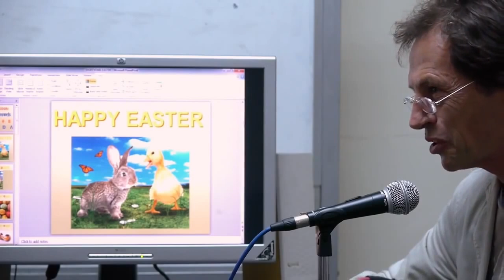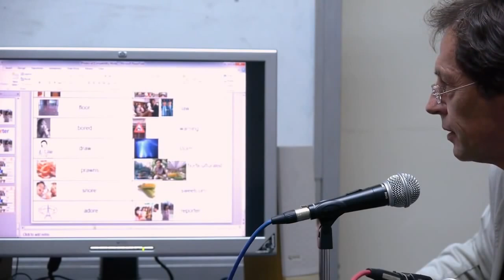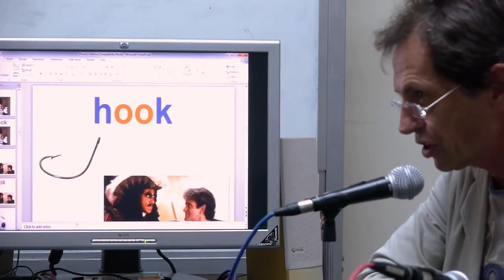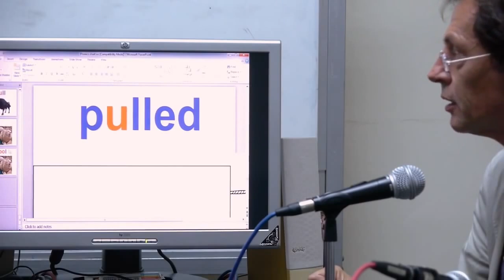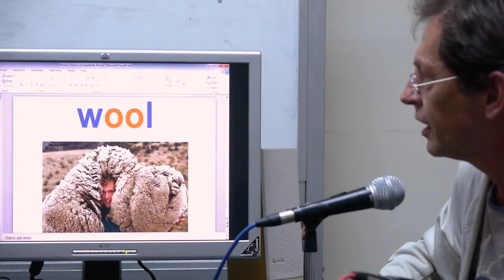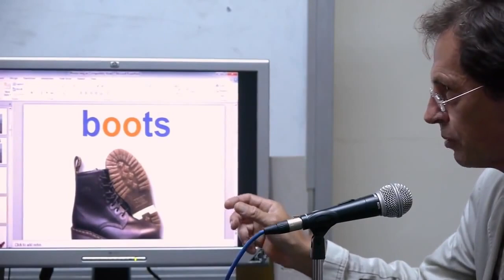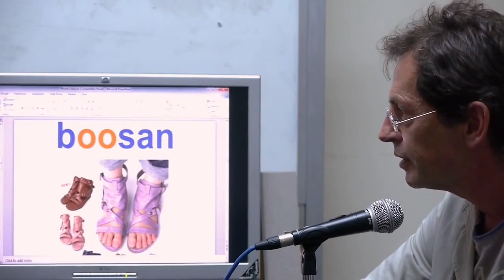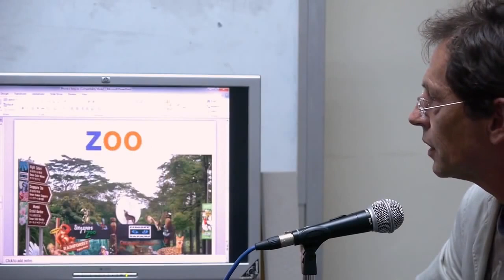復刻版 My University 咖哩英語教室 EP8: The short Vowels